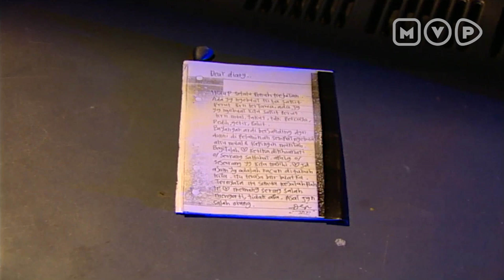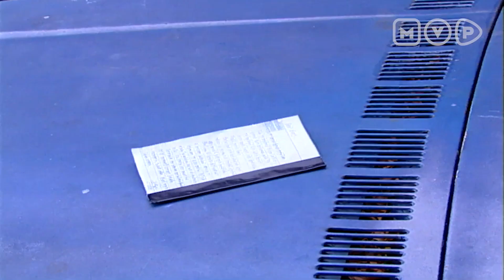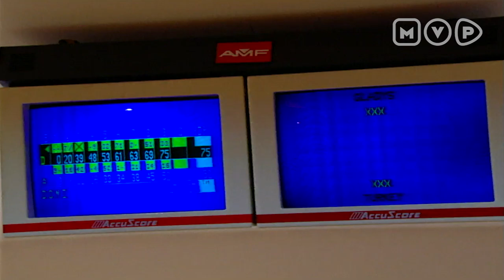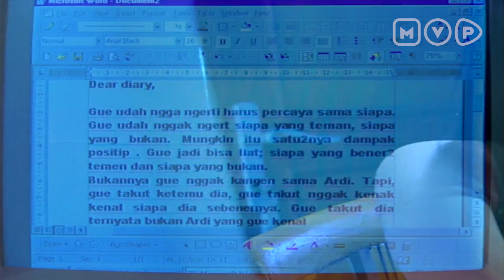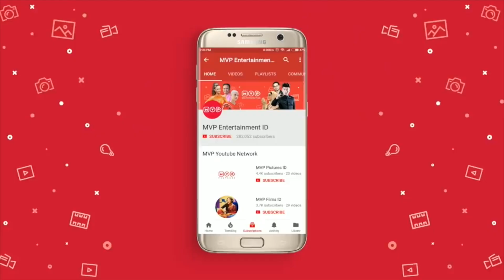Isi Diary Bocor Ke Semua Murid Satu Kelas | Akibat Banyak Gaul Episode 41 Part 1